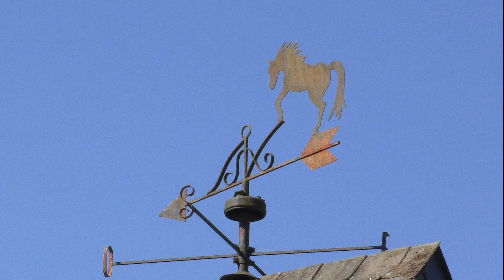Времена года. Зима во всей красе! | Seasons. Winter in all its glory!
What could be more beautiful than a white snowy winter. A walk in the forest or a ride down the mountain, isn't it a pleasure!
Что может быть красивее белой снежной зимы. А прогулка в лесу или прокатиться с горы, разве не удовольствие!

Licensee:
Wallonie-Voyage

Audio File ID:
121519

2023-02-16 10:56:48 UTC